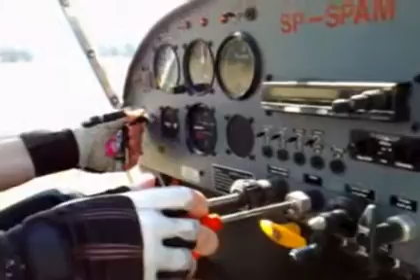Lot nad Borne Sulinowo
Film kręcony telefonem N95